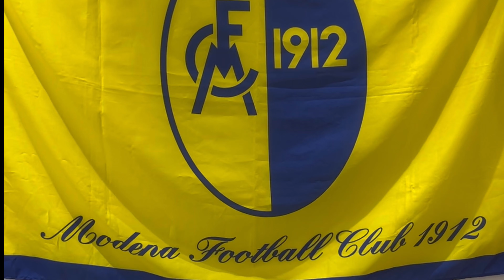POST PARTITA MODENA-ASCOLI…DOVE ERAVAMO RIMASTI?